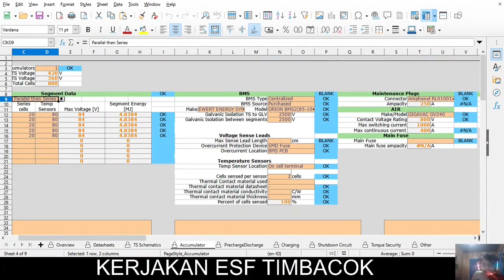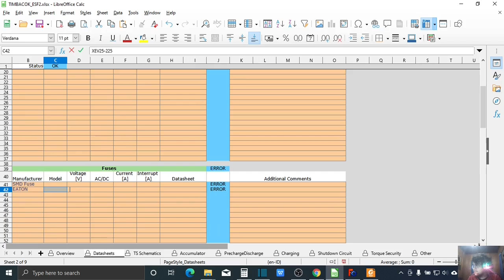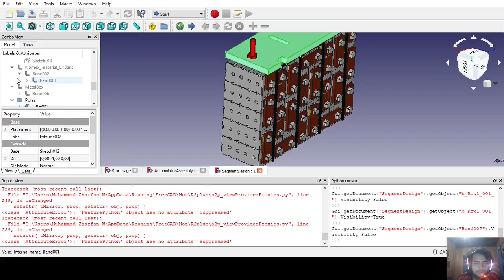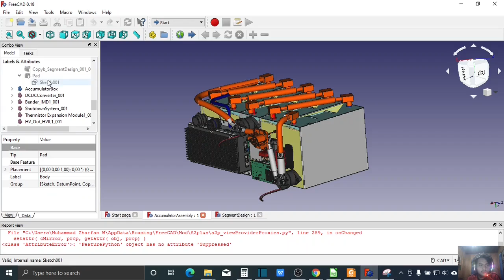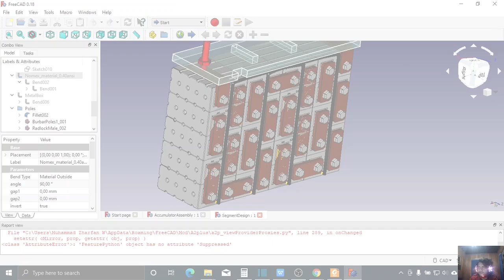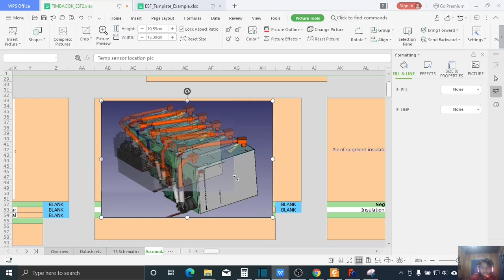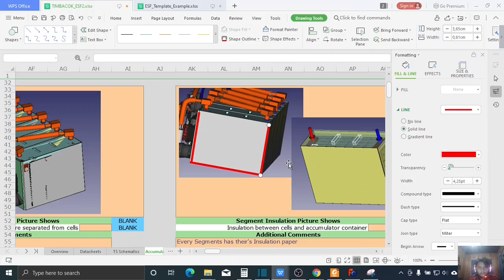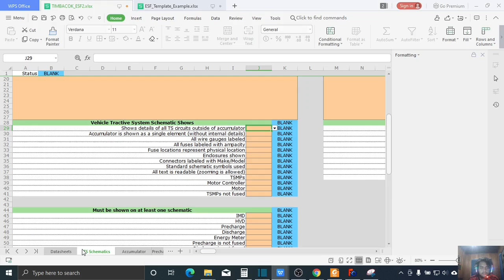TIMBACOK Series - Membuat ESF: Bagian 2 Akumulator dan sistem Traktifnya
TIMBACOK SERIES
Video sebelumnya bagian Akumulatornya belum cukup

Tools / Peralatan :
- Laptop
- KiCAD
-  FreeCAD
- WPS Office
- Browser